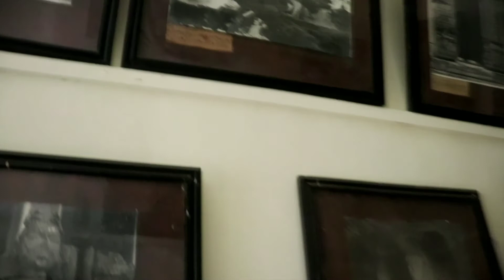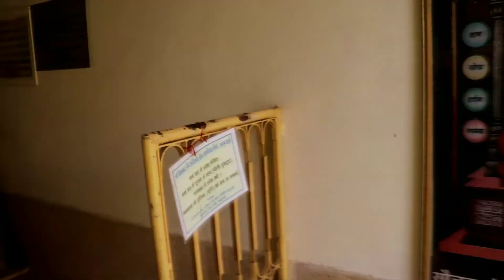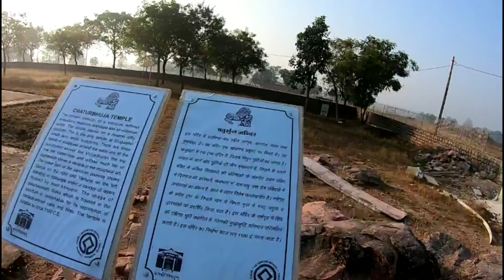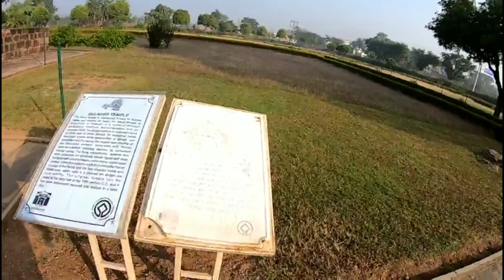{Ep-11 MP} Jain Temple, Chaturbhuj Temple, Vamana, Javai Temple, Duladeo Temple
Information and Tips about Temples of Khajuraho

The Vidhya hills in Madhya Pradesh’s Chatarpur district form the back-drop to the small village of Khajuraho. Located 395 km (244 mi) southeast of Agra, this place is so rural that it’s hard to imagine Khajuraho as the religious capital of the Chandela dynasty (10th-12th centuries), one of the most powerful Rajput dynasties of Central India. The only significant river is some distance away, and the village seems far removed from any substantial economic activity. Yet this is where the Chandelas built 85 temples, 22 of which remain to give us a glimpse of a time when Hindu art and devotion reached their apex.

During the Chandelas’ rule, India was the Asian El Dorado. The temples’ royal patrons were rich, the land was fertile, and everyone lived the 10th-century good life, trooping off to fairs, feasts, hunts, dramas, music, and dances. This abundance was the perfect climate for creativity, and temple-building was emerging as the major form of expression. There were no strict boundaries between the sacred and profane, no dictates on acceptable deities: Shiva, Vishnu, Brahma, and the Jains’ saints were all lavishly honored, and new excavations have begun to uncover a complex of Buddhist temples as well. Despite the interest in heaven, the real focus was earth, and particularly the facts of human life. Here, immortalized in stone, virile men and voluptuous women cavort and copulate in the most intimate and erotic of postures. Temples of Khajuraho represents the best of Hindu temple sculpture: sinuous, twisting forms—human and divine—throbbing with life, tension, and conflicts
The Chandela dynasty reigned for five centuries, succumbing eventually to invaders with a different moral outlook. In 1100, Mahmud the Turk began a holy war against the “idolaters” of India, and by 1200 the sultans of Delhi ruled over the once-glorious Chandela domain. Khajuraho’s temples lapsed into obscurity until their rediscovery by a British explorer in 1838.

The temples have more to offer than erotic sculpture. Their soaring shikharas are meant to resemble the peaks of the Himalayas, abode of Lord Shiva: Starting with the smallest shikhara, over the entrance, each spire rises higher than the one before it, as in a range of mountains that seems to draw near the heavens. Designed to inspire the viewer toward the highest human potential, these were also the builders’ at-tempts to reach upward, out of the material world, to moksha—the final release from the cycle of rebirth. One scholar has suggested that Khajuraho’s temples were in effect chariots of the kings, carrying them off to a heavenly world resembling an idealized view of courtly life. Their combination of lofty structure and delicate sculpture gives them a unique sense of completeness and exuberance.

Of the 22 extant Temples of Khajuraho, all but two were made from sandstone mined from the banks of the River Ken, 30 km (19 mi) away. The stone blocks were carved separately, and then assembled as interlocking pieces to form a temple. Though each structure is different, every temple ob-serves precise architectural principle of shape form, and orientation and contains certain essential elements: a high raised platform, an ardh mandapam (entrance porch), a mandapam (portico), an antrala (vestibule), and a garbha griha (inner sanctum). Some of the larger temples also have a walkway around the inner sanctum, a mahamandapam (hall), and subsidiary shrines on each corner of the platform, making a complete panchayatana (five-shrine complex).

A number of sculptural motifs run through the temples. The directional gods, for instance, have designated positions on each temple. Elephant-headed Ganesh faces north; Yama, the god of death, and his mount, the male buffalo, face south. The two goddesses guarding the entrance to the sanctum are the rivers Ganges and Yamuna. Other sculptures include the apsaras (heavenly maidens), found mainly inside the temples, and the Atlas-like kichakas, who support the temple ceilings on their shoulders. Many sculptures simply reflect everyday activities, such as a dance class. The sultry nayikas (human women) show various emotions, and the mithunas are amorous couples. The scorpion appears as an intriguing theme, running up and down the thighs of many female sculptures as a kind of erotic thermometer. It appears, too, on the breastbone of the terrible, emaciated goddess Chamundi on the corners of several temple platforms, suggesting a complex and imaginative view of sexuality on the part of the sculptors and their patrons.